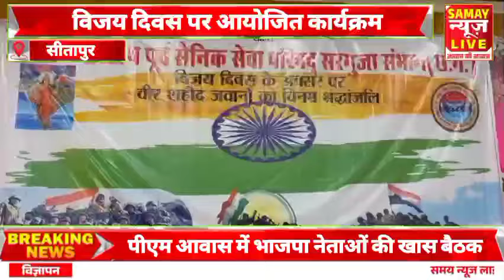विधायक पूर्व सैनिक रामकुमार टोप्पोविजय दिवस पर आयोजित कार्यक्रमपर हुए समिलित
About this video - विधायक  पूर्व सैनिक रामकुमार टोप्पो
विजय दिवस पर आयोजित कार्यक्रम
पर हुए समिलित